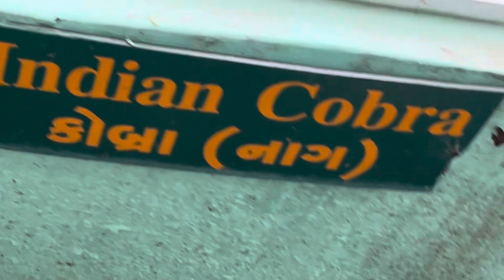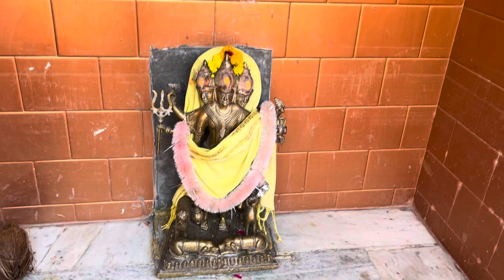સક્કરબાગ જુનાગઢ ભાગ-૨ ॥ જંગલ સફારી ॥ Junagadh Zoo ॥